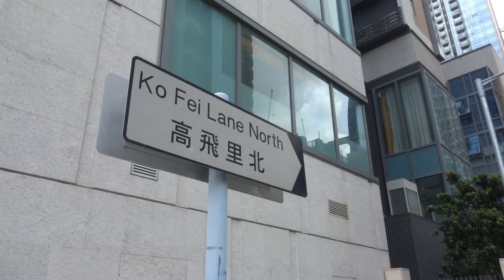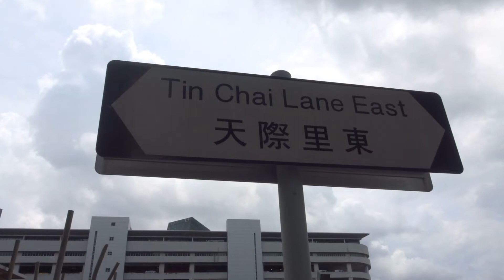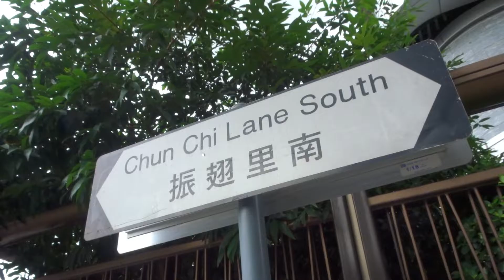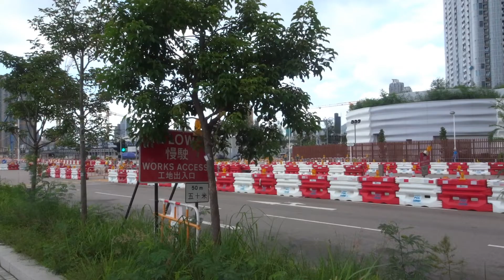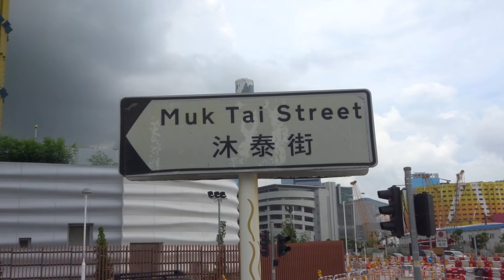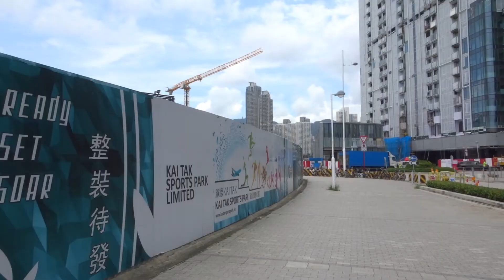Kai Tak 啟德 (Aug, 2021)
Under construction (including Upper River Bank 尚‧珒溋, K.Summit, 嘉峯匯,
GRANDE MONACO, MONACO and The Henley)